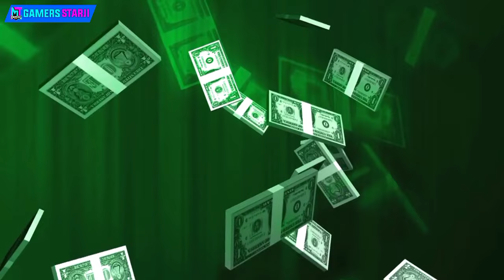RCPL Unlock Free ?? | How To unlock Rcpl 2024 Real Cricket 24 😨 | Real Cricket 24 New Mega Update 😱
►Queries Solved:
1. Real cricket 24
2. Real cricket 24 Rcpl unlock free
3. Real cricket 24 Rcpl 2024 Update
4. Real cricket 24 IPL Update
5. Real cricket 24 Update Full Review
6. Real cricket 24 Gameplay
7. Rc24 Big NEWS 📰
8. Rc24 first look
9. Rc24 launch date
10. Rc24 promo
11. Rc24 download
12. Real cricket 24 mode creator
13. Real cricket 24 new press conference
14. Real cricket 24 press conference
15. Real cricket 24 new update download
16. Real cricket 24  new update review
17. Real cricket 24 new update gameplay
18. Real cricket 24 new stadium

Thanks For Full Watching video